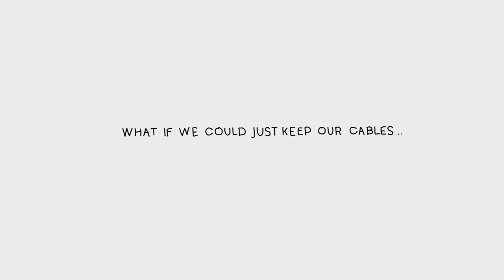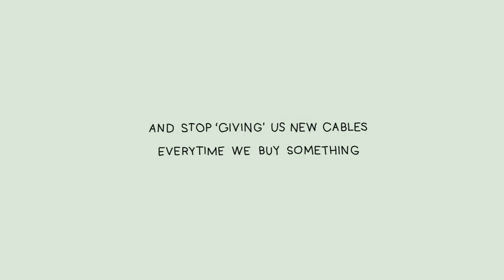Cables storyhopper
What if we keep our cable and only replace our things.